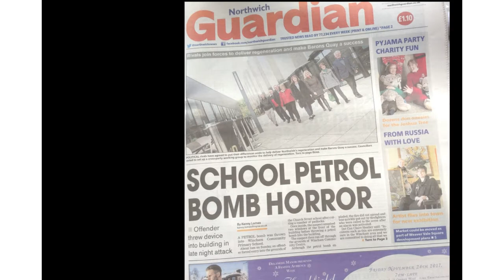Inga Kallagova. 1st exhibition in UK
art for sale by Inga Kallagova